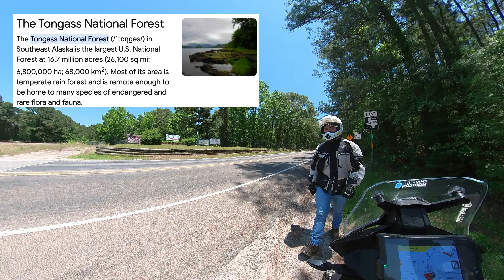PROBLEMAS EN (SAM HOUSTON NATIONAL FOREST) | Isaac Salazar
En esta ocasión visitamos el bosque más grande de Texas, que lleva por nombre Sam Houston National Forest. Tal vez muchos pensamos que Texas es un estado desértico como lo pintan en las películas, sin embargo hay zonas en las que es todo lo contrario, es el caso de este bosque que está ubicado al norte de Houston.

Aunque nos encontramos con un ligero inconveniente al final.